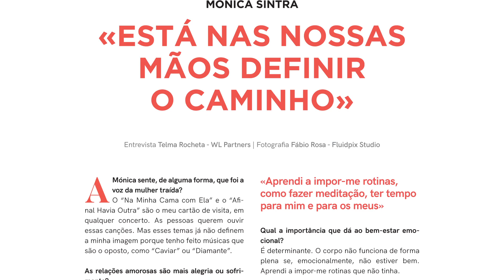Mónica Sintra é a entrevistada da Revista Saúda de agosto